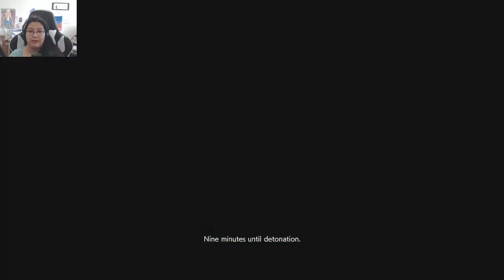Let's Play Resident Evil Remake: Leon's Story Episode 21